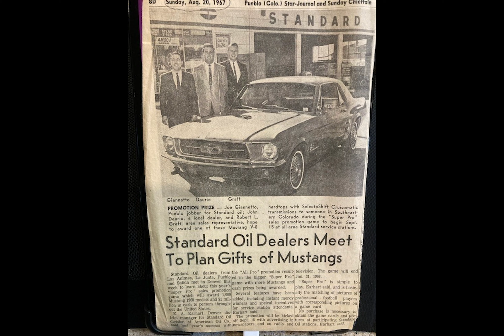2022 Lifetime Achievement Award - John Daurio